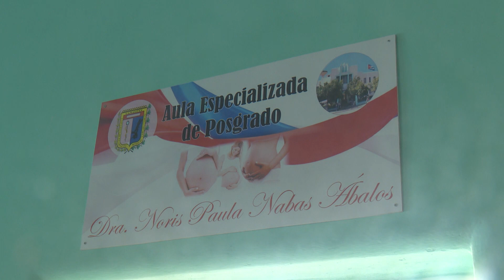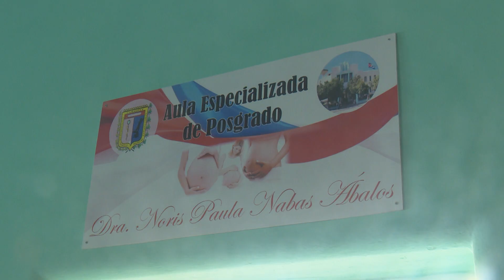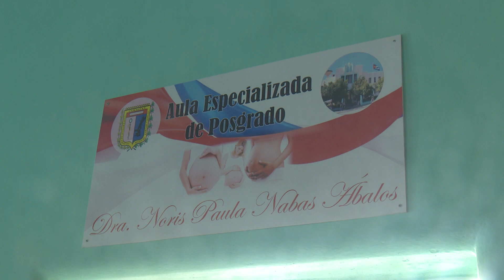Inauguran nueva aula especializada en Hospital Materno de Camagüey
En consonancia con los esfuerzos que se realizan para perfeccionar el Programa de Atención Materno Infantil, el Hospital Ana Betancourt de Mora, en Camagüey, abrió recientemente un aula especializada para las actividades de postgrado…Los detalles, a continuación...